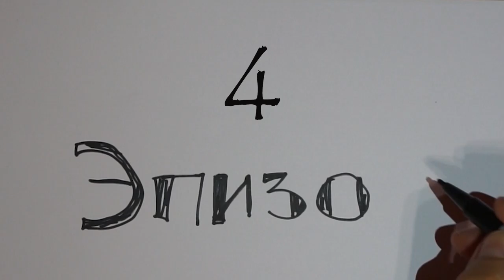Реалити шоу олень и вспышка Территория. Магадан. Эпизод 4